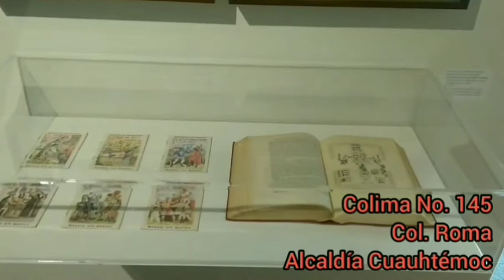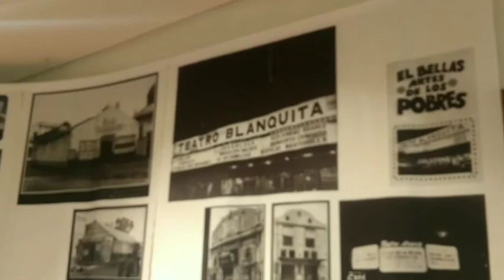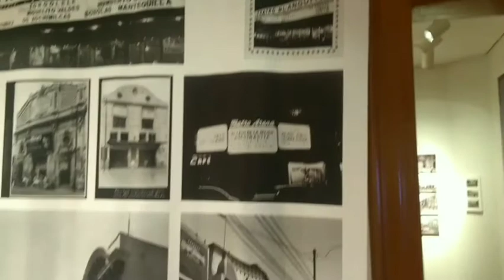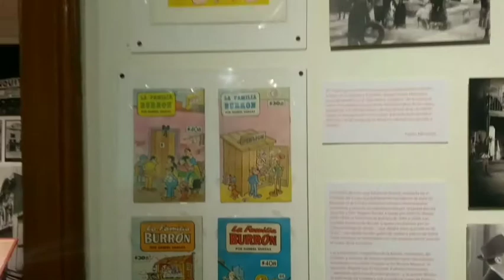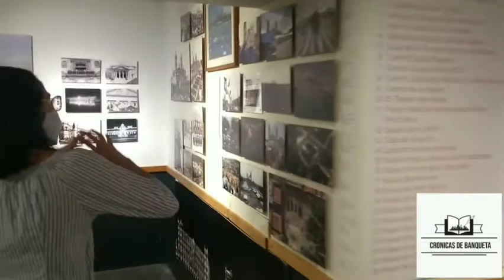MUSEO DEL OBJETO DEL OBJETO EN LA CDMX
Conoce el maravilloso Museo del objeto del objeto, ubicado en la colonia Roma de la cdmx, en la calle de Colima No. 145.
A tí que te apasiona la cultura pop no dejes de asistir.